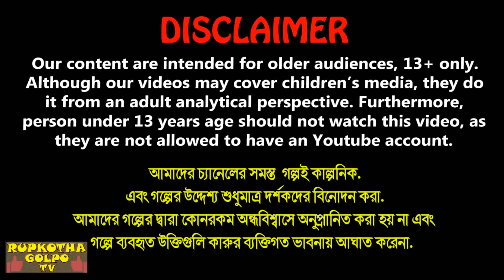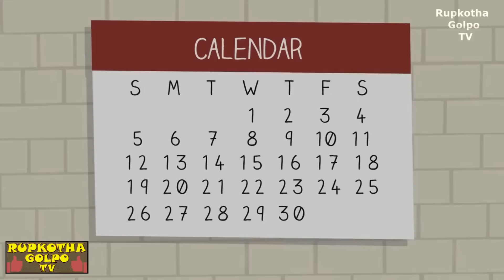দুই গর্ভবতী বউ Dui Gorvoboti Bou Bangla Cartoon Cartoon Auto Dhaba Rupkotha Cartoon TV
দুই গর্ভবতী বউ Dui Gorvoboti Bou | Bangla Cartoon | Cartoon | Auto Dhaba | Gramer Nanod Vs Shohorer Nanod | Rupkotha Cartoon TV

✿ Story : দুই গর্ভবতী বউ - Dui Gorvoboti Bou